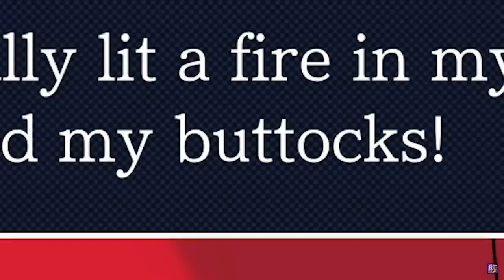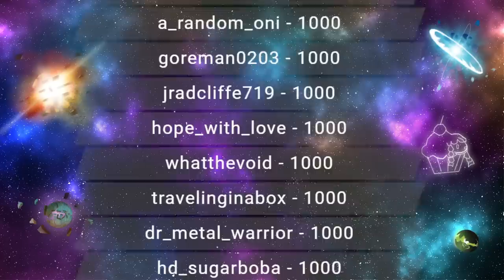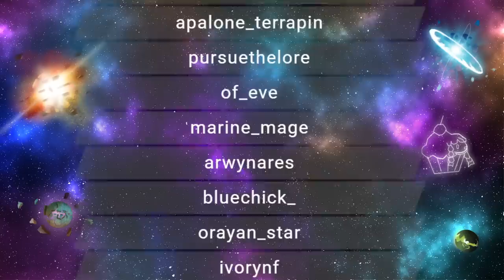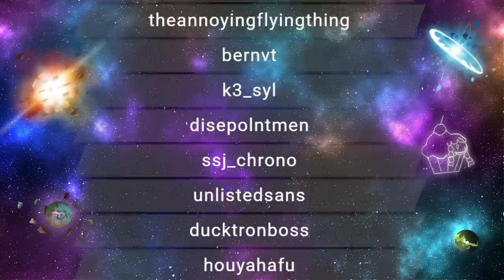RTGame Streams: Stardew Valley [14]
This video was streamed by RTGame, originally titled "SEBBY. WE'RE COOKING DRUGS FOR CHRISTMAS, SEBBY. GET THE RV", and was broadcasted at December 25th 2022